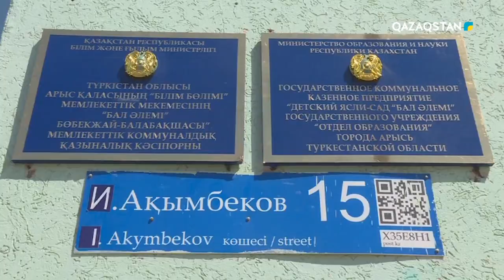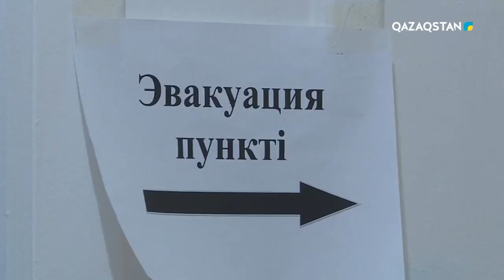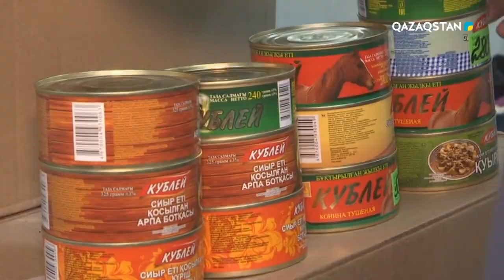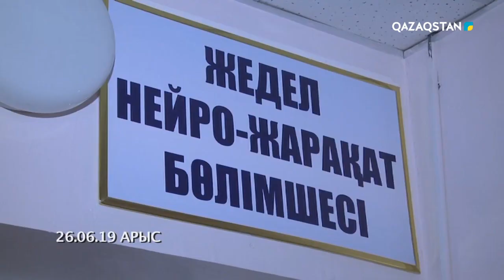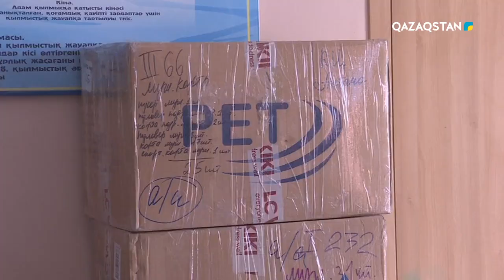«Арыс. Біз біргеміз!». Арнайы жоба